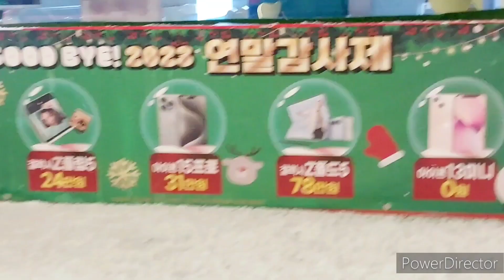Travel Part 23